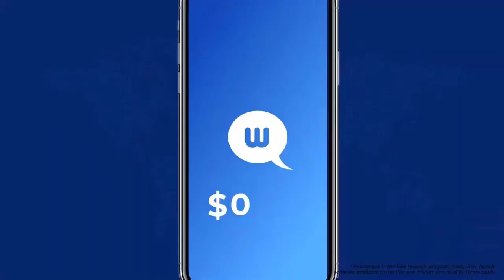Mohamed Ali: Webtalk is not a working place.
Just use Webtalk and you will be paid for that.

Use this ID to create your account - traveler

My groups and pages -

СберБанк: 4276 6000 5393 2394 Эренцен Владимирович Д.
Тинькофф: 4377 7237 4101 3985
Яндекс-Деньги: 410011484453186